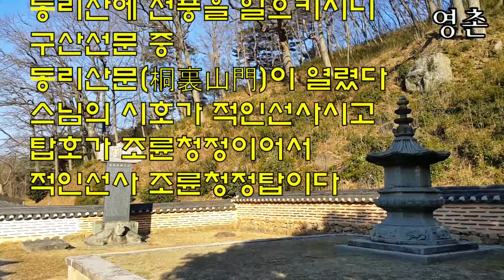태안사 적인선사 조륜청정탑, 보물 제273호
전라남도 곡성 동리산 태안사에 있는
보물 제273호 혜철 스님의 사리탑의
모습을 담은 영상입니다.